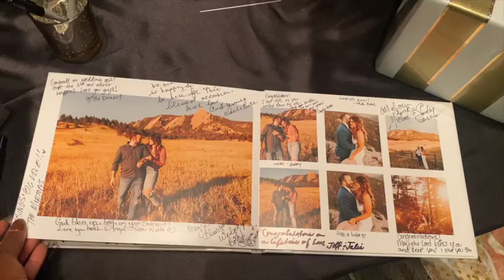BTS - HARB WEDDING|Cherish-Laura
Venders
Photographer: @authenticphotosanddesigns
Videographer:@coracollective_tn
Strings:@sophia.d.winter @cellidt.jayna.p
Bartenders:@katrina_myatt
Venue: The Nashville Opera at The Noah Liff Opera Center

 Lifestyle | Travel | Events |